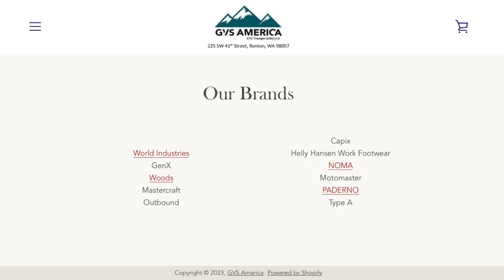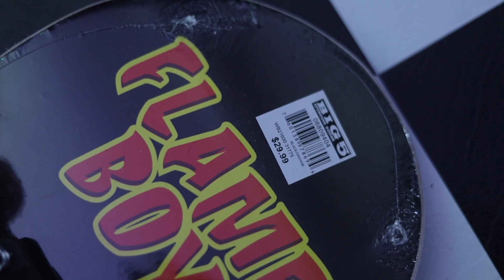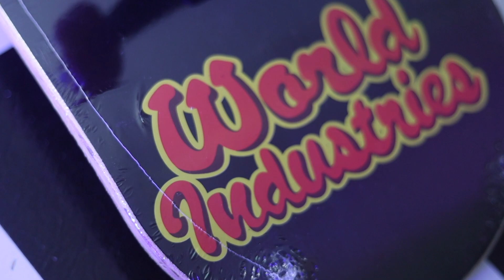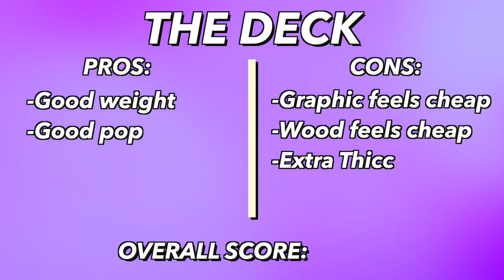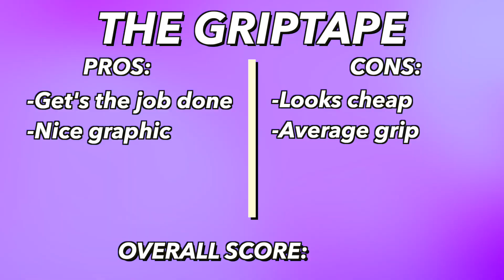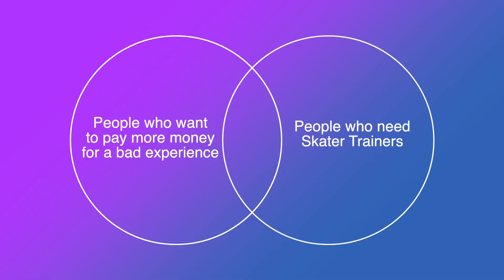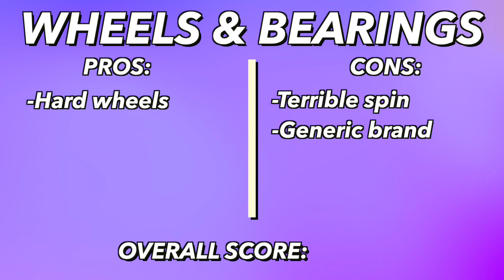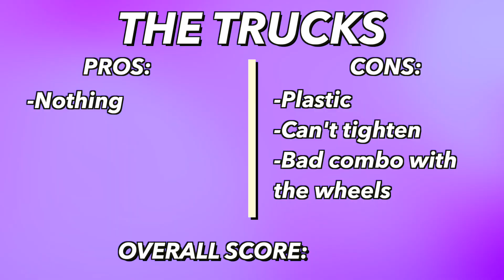World Industries Skateboards Review in 2023 | Are They Still Worth It?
In the early 1990s, World Industries was the epitome of cool in the skateboard industry. Founded by the legendary Steve Rocco, the brand boasted an impressive team featuring iconic skateboarders like Rodney Mullen, Daewon Song, and Kareem Campbell. However, as the 2000s rolled in, World Industries saw a decline in sales and popularity among skaters. After changing ownership multiple times, the company eventually landed under Golden Viking Sports in 2014, an umbrella company that encompasses various outdoor sporting goods and even a random cookware brand.
But now, in 2023, I stumbled upon a World Industries skateboard at Big 5 Sporting Goods while picking up ping pong balls. Surprised by its presence on the shelf, I was even more puzzled by its low price tag of just $30. As someone who still believed in the brand's reliability, I couldn't resist getting one and examining it thoroughly.
In this video, I'll be providing an in-depth review of every component of this World Industries skateboard, rating each aspect on a scale of 1 to 10. By the end, I'll share an overall rating and my recommendation based on my findings. Join me as we unravel the mystery of whether this skateboard brand has maintained its former glory despite the numerous ownership changes and its current association with a cookware company.
If you're a skateboarding enthusiast or someone curious about the evolution of iconic skateboard brands, this video is a must-watch! Don't miss out on my assessment of this World Industries skateboard, its performance, and whether it lives up to the hype of its golden days.

Timecodes:
0:00 - Introduction
1:22 - Overview & Specs
3:06 - The Deck
4:32 - The Griptape
5:20 - The Wheels
7:12 - The Trucks
8:25 - Final Thoughts

🛹 Midnight Snack Skateshop (Dino Nuggets Griptape and Anime Girl decks Available!)